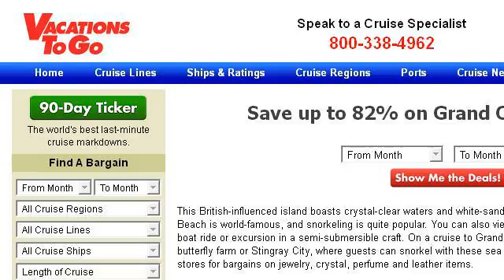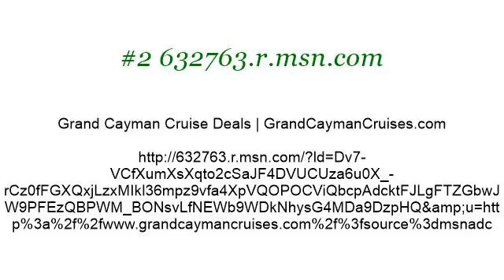Grand Cayman Cruise Information